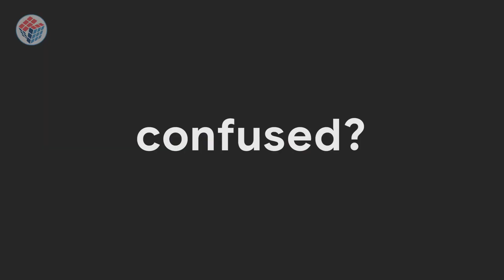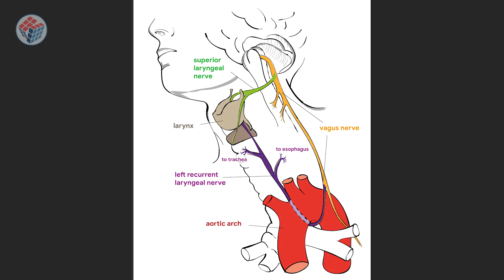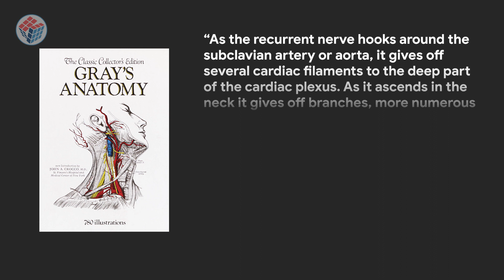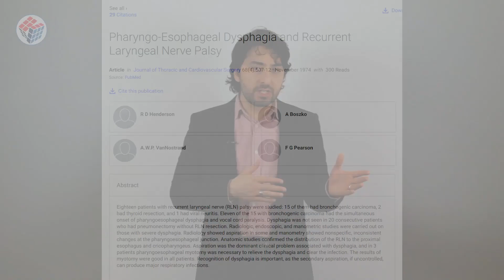Dawkins & Giraffe Laryngeal Nerve Hoax Exposed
In a now famous clip of a giraffe dissection, Professor Richard Dawkins argues that the course of the left recurrent laryngeal nerve in the giraffe provides evidence that God doesn’t exist. Why? Because if a Designer was really behind evolution, then he has to be pretty stupid to have the nerve travel all the way down the neck, looping around the arch of the aorta, before coming back up to the larynx.

Is Professor Dawkins right?

In this video we take a look at the anatomy of the recurrent laryngeal nerve. Far from being evidence against intelligent design, the recurrent laryngeal nerve, it turns out, is a powerful example of great design.

(Original clip from Channel 4's Inside Nature's Giants, then seen on Nat Geo.

For more references of the anatomy of the RLN see:

- THIEME Atlas of Anatomy Head and Neck, pg 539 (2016)
- Lippincott’s concise illustrated anatomy. Vol. 3, Head & neck / Ben Pansky, Thomas R. Gest, Pg. 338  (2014)

Wolf-Ekkehard Lönnig quotes a German textbook in his paper on the subject which confirms the rather obvious fact that the RLN of the giraffe is also a mixed sensorimotor nerve. In fact, he shows that in the original video you can literally see the branches near the heart!